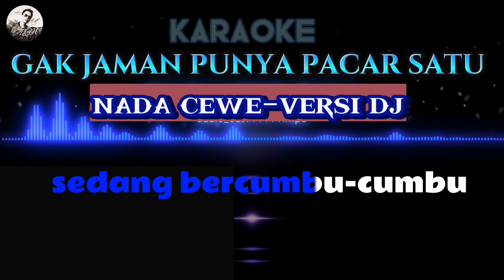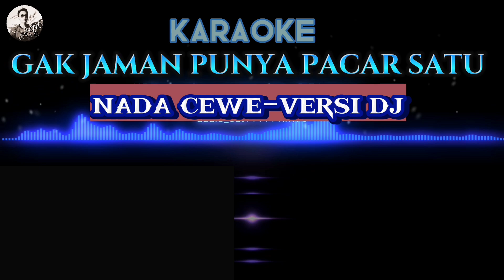KARAOKE GAK JAMAN PUNYA PACAR SATU | NADA CEWE VERSI DJ | LAGU LAMA KEMBALI VIRALL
Lagu lama kembali virall
Gak jaman punya pacar satu aja
Versi music : aldy music358